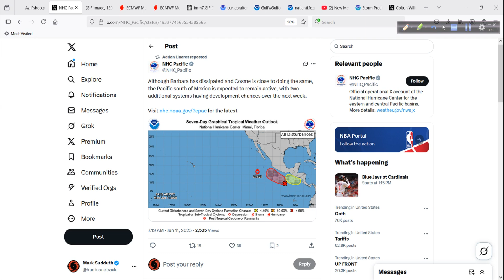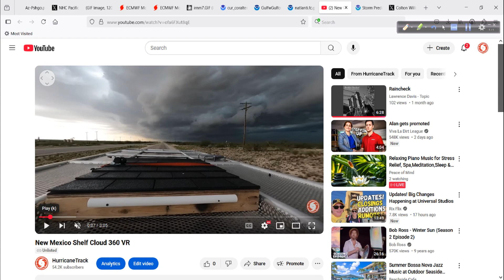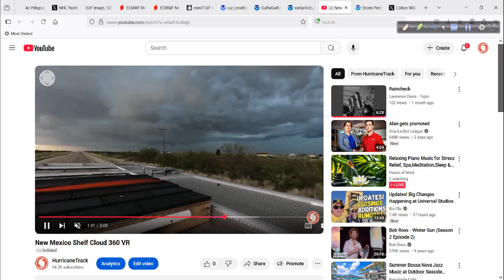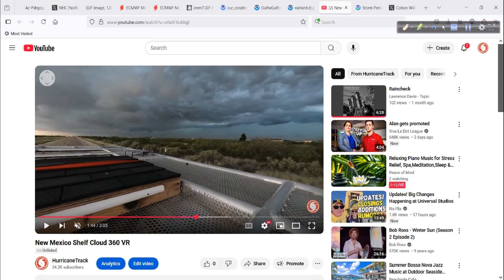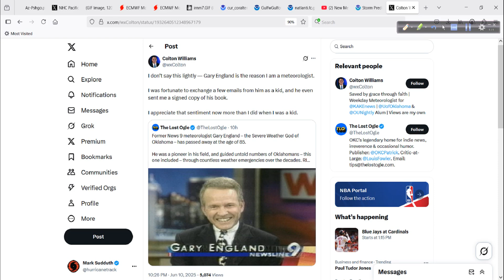Busy East Pacific - What Implications Could That Have on Atlantic?